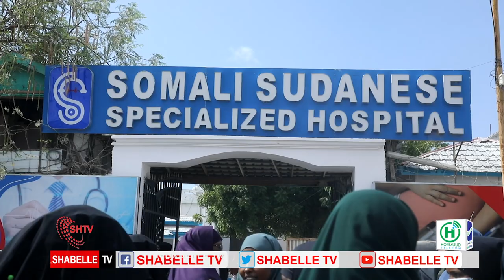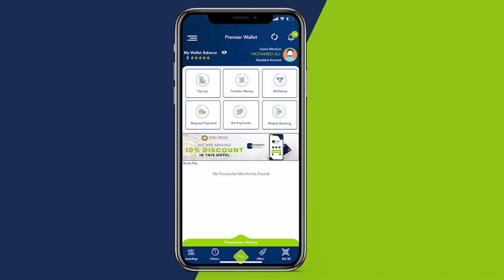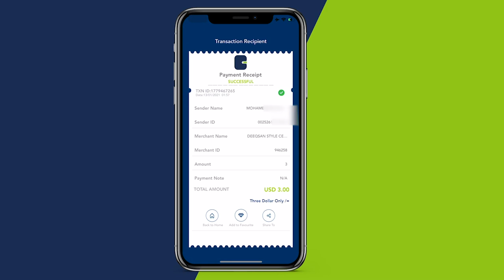"Lama Aasi doono meydadka ilmeheena inta cadaalad looga helaayo"